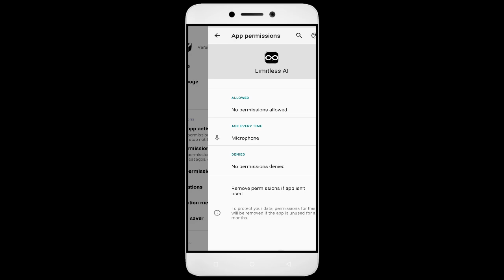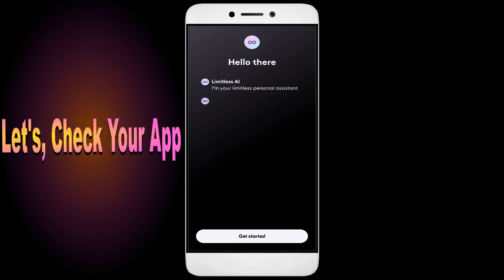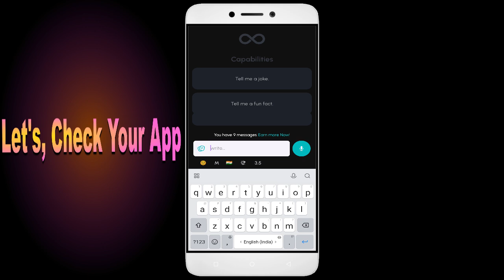How to Fix Limitless AI App Black Screen Error | After Android Update | Problem Solved in Android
Are you dealing with an app that black screen. In this video, we'll show you how to fix these common problems! We'll walk you through troubleshooting steps to identify the root cause of the issue, so you don't waste valuable time fixing the wrong thing. We'll then show you how to adjust settings, update software Limitless AI, and make sure everything is running properly. By the end of this video, you'll be able to confidently get your app up and running!

1. Go to Setting click About phone
2. Multipe tap on version
3. Go to Developer option
4. Click Graphics Device Prefances
5. Find out your game or App
6. Tab your App and Select the System Graphics Driver.

Fix Limitless AI not open problem,
How to fix Limitless AI all problems solve,
How to fix Limitless AI not working problem in android phone,
How to fix Limitless AI app not open problem in android phone,
Fix Limitless AI not working in android,
Limitless AI all problems solve,
Limitless AI not responding,
How to fix Limitless AI keeps stopping error in android mobile,
Limitless AI app not working problem,
Fix Limitless AI not loading,
Fix Limitless AI login error,
Limitless AI Black Screen Error,
Fix Limitless AI not open problem android mobile,
Fix Limitless AI not working problem,
Black Screen Sleep,
Limitless AI black screen error fix,
Limitless AI Error Black Screen,
mobile data and wifi not working,
How to fix Limitless AI random crashing
How to Fix Limitless AI App Black Screen Error Problem Solve in Android & Ios
How to Fix Limitless AI App Loading Problem in Android
How to Fix Limitless AI App Loading Problem in IOS
How to Fix Something Went Wrong and the Service Failed to Start Error in Limitless AI App.
How To Fix Unfortunately Limitless AI App Has Stopped Error Problem in Android Phone.
How to Fix Solve Limitless AI App Not Working | Not Opening | Not Open | Loading Solve Problem in Android & Ios
Limitless AI not working today,
why Limitless AI is not working in my phone,
Limitless AI game not starting,
Limitless AI not starting,
Limitless AI failed to load server list,
How To Fix Limitless AI App not working | Not Open | Space Issue | Keeps Crashing Problem.
Limitless AI App (Auto Close) Automatically
Limitless AI app freezing issue in Android
Limitless AI app Keeps Hanging issue in Android
Limitless AI Keeps Lagging issue in Android.